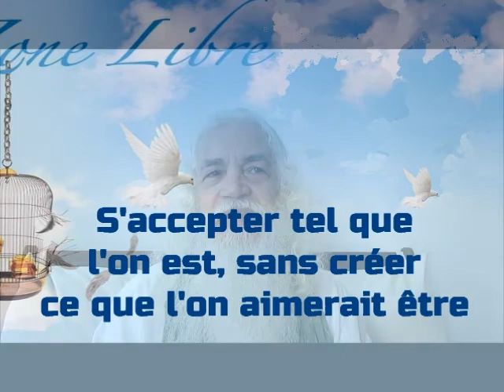558 "S’accepter tel que l’on est, sans créer ce que l’on aimerait être" Guy ROGER ZONE LIBRE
S’accepter tel que l’on est,  sans créer ce que l’on aimerait être, est la chose la plus difficile quand l'esprit est illusionné par la peur de ne pas exister au regard des autres